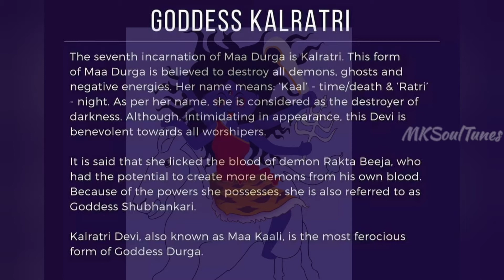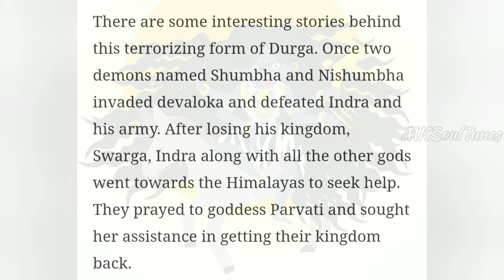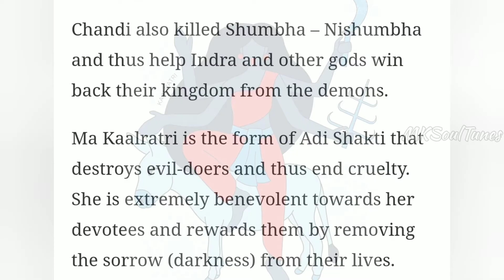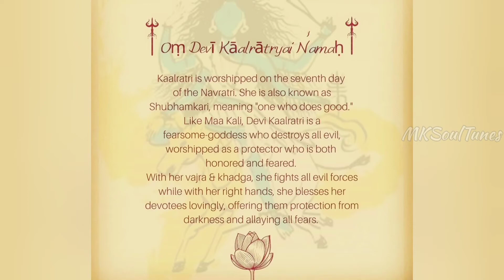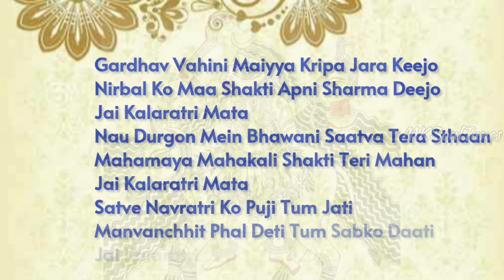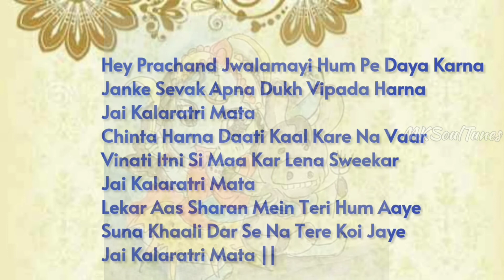Navarathiri Day 7 ~ Kaalratri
Burning Woman is the heart and soul of revolution - inner and outer"

EVERY WOMAN WHO AWAKENS TRANSFORMATION WITHIN HERSELF IS THE KALI.

om Hree Kree Kalaratrai Namah |.
Jai jai ambey maa ||

The seventh Shakti of Maa Durga is known as Kalaratri. The seventh day of Durga Puja
is the ritual of worship of Maa Kalaratri. Devi Kalatri is widely considered one of the many destructive forms of Mata Devi - Kali, Mahakali, Bhadrakali, Bhairavi, Mrityu, Rudrani, Chamunda, Chandi and Durga.

The color of their body is as black as the dark darkness The hair of the head is scattered. There is a bead that shines like electric in the throat. They have three eyes. These three eyes are round like the universe.

These keep the rays of lightning out of them. The fierce flames of fire keep emerging due to the breath of mother's nasika. Their vehicle is Gardabh (donkey).

These up right hand vomit offers groom to all.Bottom hand on the right side is in Abhayamudra. The top left hand has an iron thorn and the bottom hand has a khadga.On the Saptami of Navratri.there is a law of worshiping Maa Kalaratri.